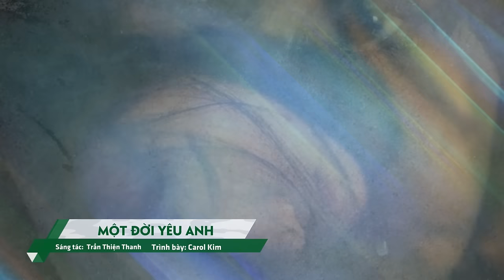Tiệc Giỗ 18 Năm Nhật Trường Trần Thiện Thanh với chủ đề "TRONG LẦN TÁI NGỘ"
Chương Trình Giỗ 18 Năm Nhật Trường Trần Thiện Thanh với chủ đề "TRONG LẦN TÁI NGỘ"
❖ Chào mừng quý vị đến với kênh Nhật Trường & Mỹ Lan.
👉Đây là Chanel gia đình Mỹ Lan thực hiện với mong muốn gìn giữ những Tác Phẩm và những kỷ niệm của Anh Nhật Trường-Trần Thiện Thanh cùng những sinh hoạt gia đình Mỹ Lan tại Hải Ngoại.
© Bản quyền thuộc về Mỹ Lan & Nhật Trường Productions